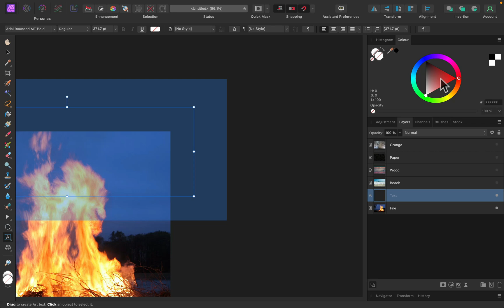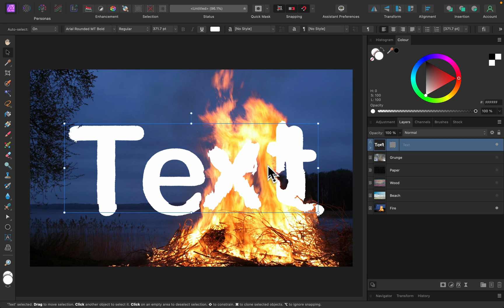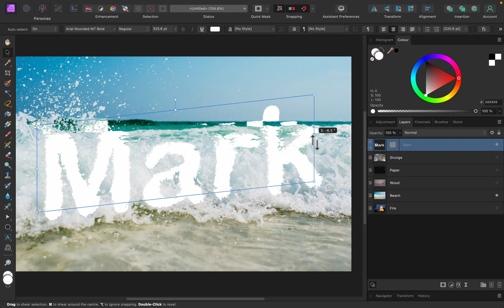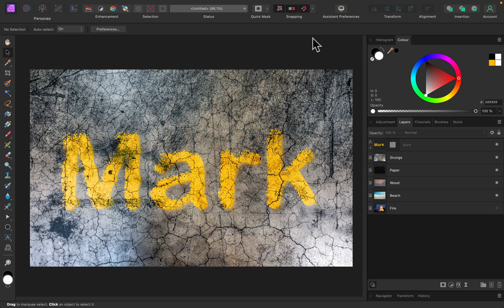How To Use The Displace Live Filter in Affinity Photo 2.0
Learn how to conform the text to a surface/texture using a non-destructive Displace Filter in Affinity Photo version 2.